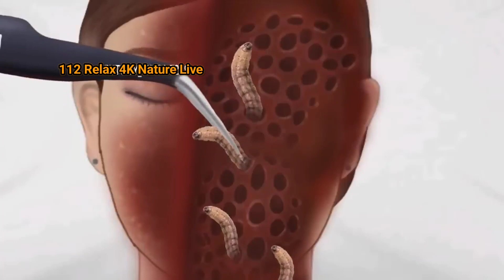Asmr remove infected girl face side | animation,2d asmr treatment of infected face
CREDIT VIDEO
👉🏻CHANNEL Name  👩🏻 Resat Asmr